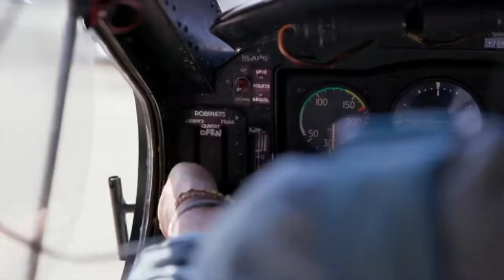Bremont - Adi Granov unleashes Venom on the Bremont Broussard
Artist Adi Granov unleashes Venom on the Bremont Broussard ahead of the new VENOM film.